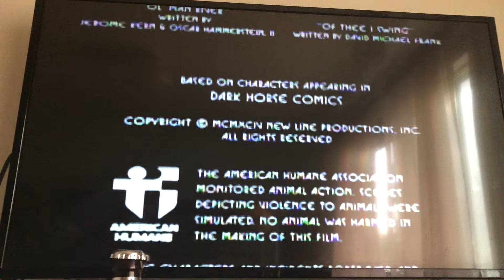Closing to The Mask 2003 DVD Canadian Kellogg’s Copy